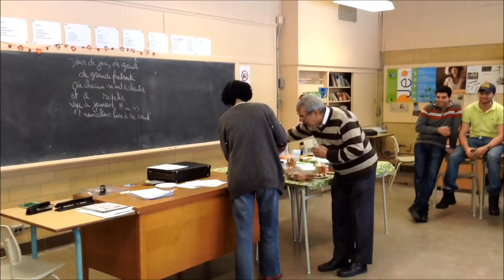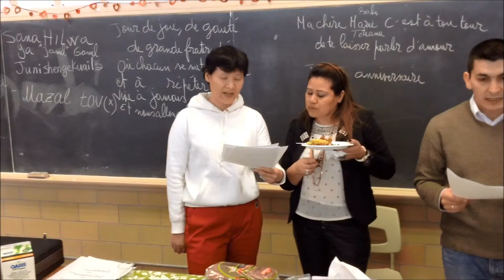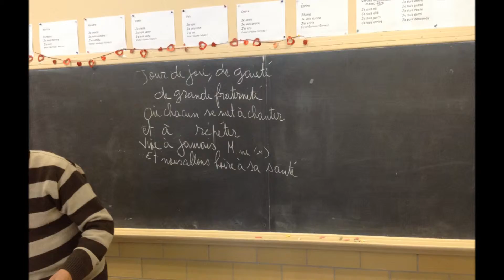Fête de Niveau 7 (Français, langue seconde)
Centre d'éducation des adultes Outremont - Fête de Niveau 7 (Français, langue seconde)